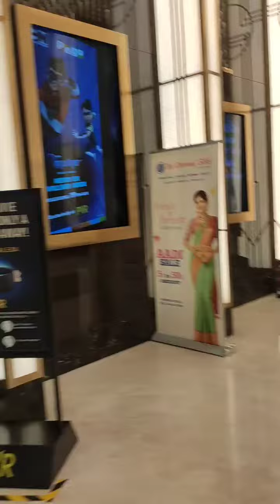Viruman Movie❤🔥💢 || VR Mall Chennai || Nagaraj Official.